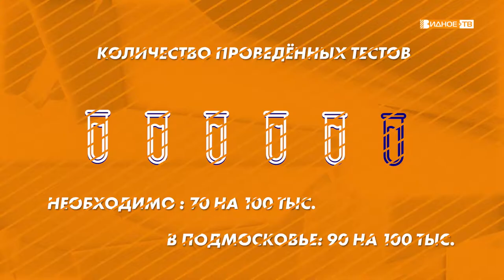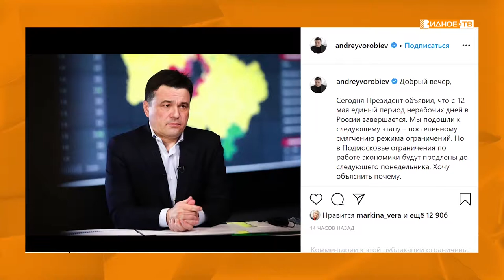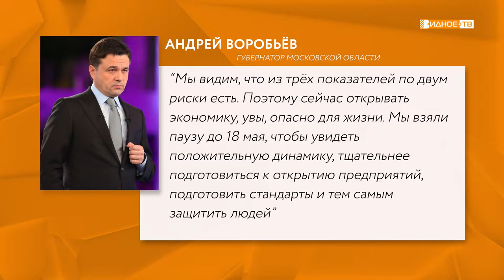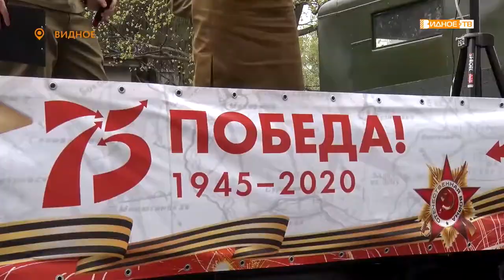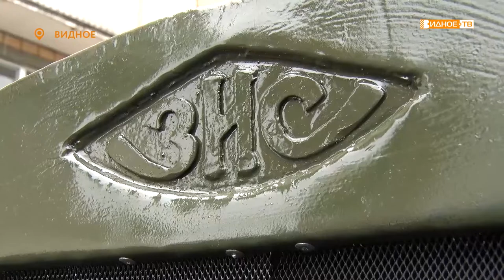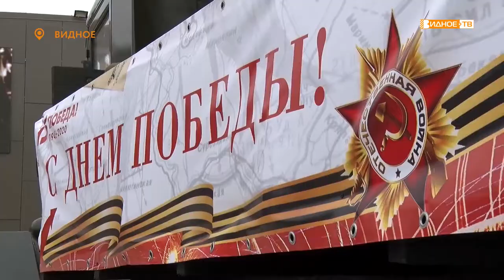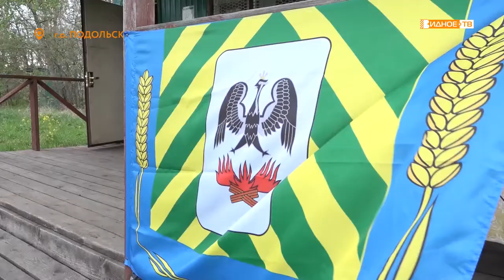Новости телеканала Видное-ТВ (12.05.2020 - вторник)